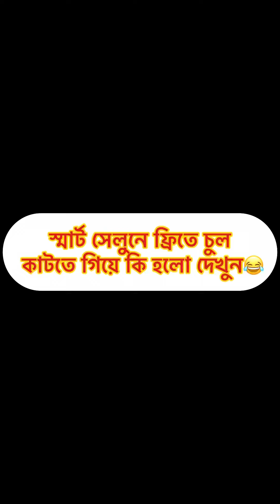ফ্রিতে চুল কাটতে গিয়ে যা হলো😂 || Bangla Funny Video || Aminur Islam Avro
রিতে চুল কাটতে গিয়ে যা হলো😂 || Bangla Funny Video || Aminur Islam Avro